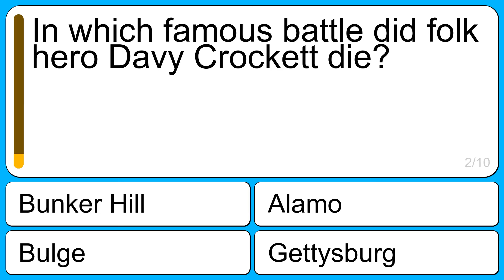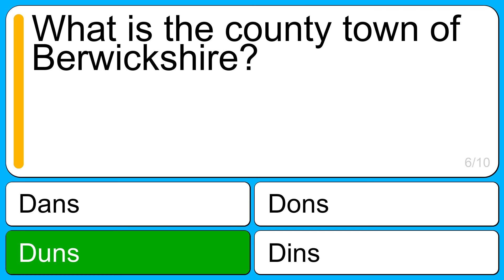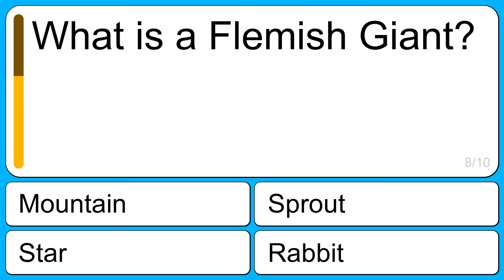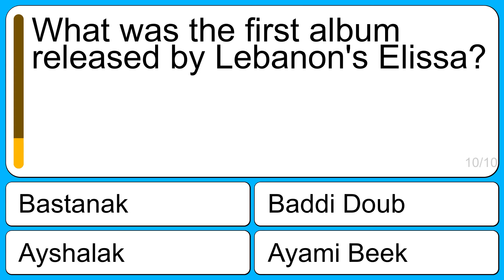General Trivia Quiz For Smart People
Question 1: Who won the Nobel Peace Prize for his part in negotiating an end to US involvement in Vietnam?
Correct: Henry Kissinger
Wrong: Harold Kissinger
Wrong: Herbert Kissinger
Wrong: Harvey Kissinger

Question 2: In which famous battle did folk hero Davy Crockett die?
Correct: Alamo
Wrong: Bunker Hill
Wrong: Gettysburg
Wrong: Bulge

Question 3: What do the Brits call that item of clothing which Americans call suspenders?
Correct: Braces
Wrong: Knickers
Wrong: Ties
Wrong: Belts

Question 4: Groups of lines in poetry are called what?
Correct: Stanzas
Wrong: Blocks
Wrong: Meters
Wrong: Lines

Question 5: What's Elton John's real name?
Correct: Reg Dwight
Wrong: Steve Morris
Wrong: David Jones
Wrong: Gordon Sumner

Question 6: What is the county town of Berwickshire?
Correct: Duns
Wrong: Dons
Wrong: Dins
Wrong: Dans

Question 7: Who sang the Bond theme song 'For Your Eyes Only'?
Correct: Sheena Easton
Wrong: Madonna
Wrong: Nancy Sinatra
Wrong: Carly Simon

Question 8: What is a Flemish Giant?
Correct: Rabbit
Wrong: Star
Wrong: Sprout
Wrong: Mountain

Question 9: Who invented BASIC with John Kemeny?
Correct: Thomas Kutz
Wrong: Jamie Dimon
Wrong: Lauren Zalaznick
Wrong: Glenn Beck

Question 10: What was the first album released by Lebanon's Elissa?
Correct: Baddi Doub
Wrong: Ayshalak
Wrong: Bastanak
Wrong: Ayami Beek